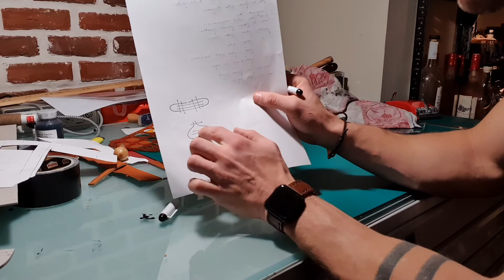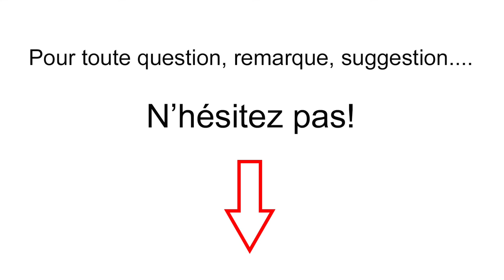L'apprenti Maker - Episode 08 - Conception de la poignée du cartable.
Voici le huitième épisode de L'apprenti Maker !
Aujourd’hui, après une petite mésaventure avec un des côtés du sac, on s'attaque à la poignée! 😊
Grâce à cette série de vidéos, tu vas découvrir comment réaliser un cartable en cuir dans lequel tu pourras ranger ton ordinateur portable, son chargeur et quelques affaires !

Une nouvelle vidéo toutes les semaines (ou presque) !
Parfait pour s’occuper le soir et les week-ends!